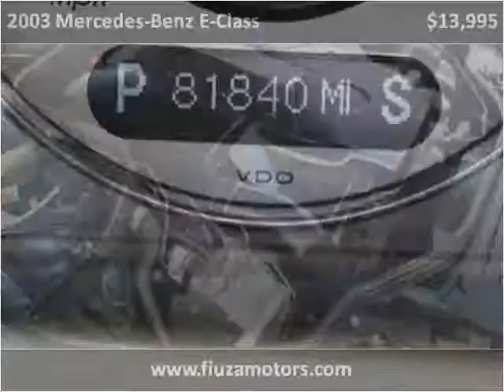2003 Mercedes-Benz E-Class available from Fiuza Motors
This 2003 Mercedes-Benz E-Class is available from Fiuza Motors.